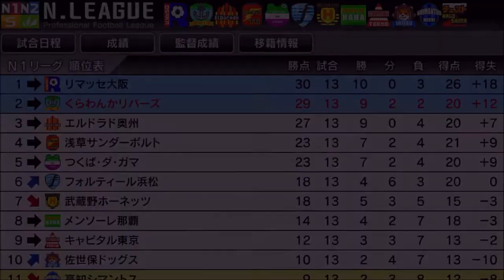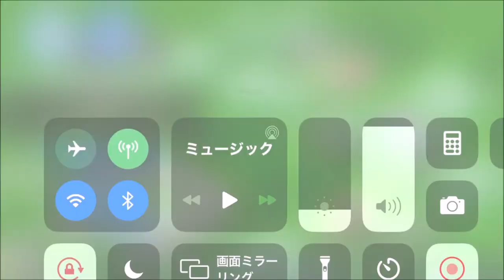【カルチョビットA 】武蔵野ホーネッツと公式戦【サッカークラブ育成ゲーム：女子選手縛り 282】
【281】リマッセ大阪と首位争いの公式戦＆浅草サンダーボルトとの練習試合:：

‹前提›
1. 補強は女子選手のみ。安い年俸の選手を優先的に獲得
2. 基本的に「攻撃」戦術。カードをいっぱいもらいやすいと聞いたので
3. 相手の力に応じて出場選手をローテーション
4. FWは今はくるみ頼りだが、複数のポイントゲッターを作る